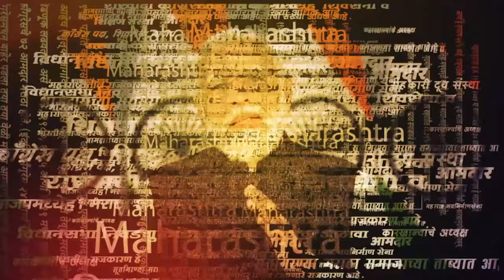Vasant More On Loksabha | निवडणुका जिंकायच्या, वसंत मोरे महत्त्वाचं बोलले | Marathi News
वसंत मोरे यांनी पुण्यात प्रसार माध्यमांशी संवाद साधला. यावेळी त्यांनी लोकसभेच्या निवडणुकांबाबत मोठं वक्तव्य केलंय. | prd